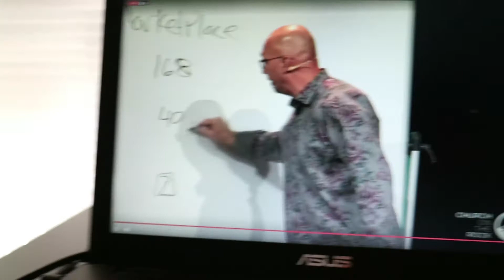VLOG83 - Slip N Slide Kickball